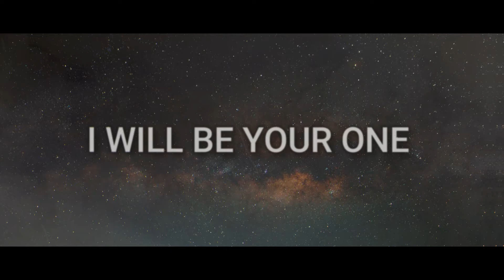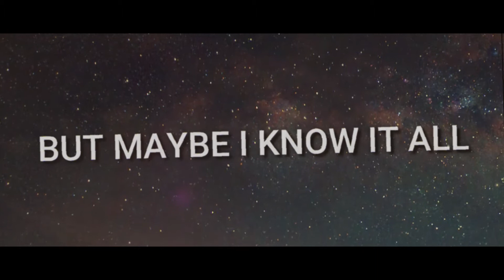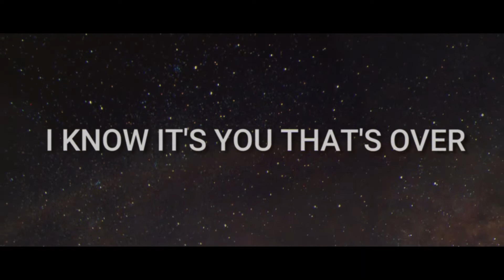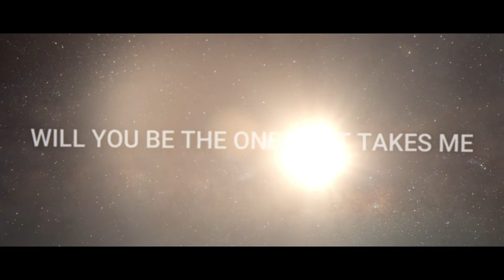WadeFilms | Tempus Frayed - Be The One (Official Lyric Video)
- Based in Suffolk UK
- All music used is Non Copyrighted or legally paid for and falls under the YouTube community guidelines.